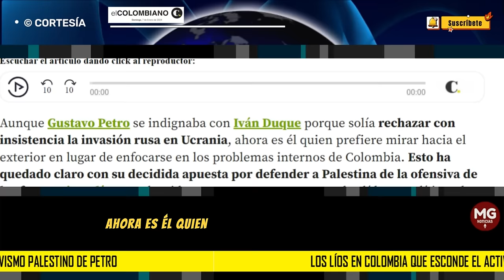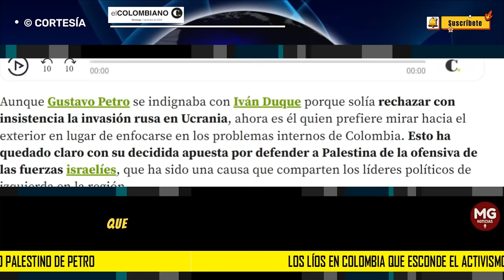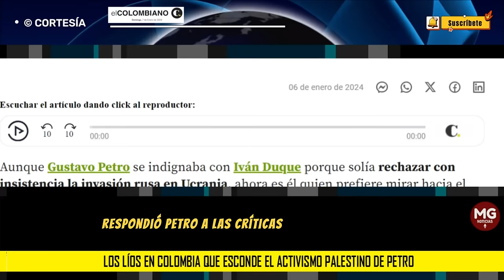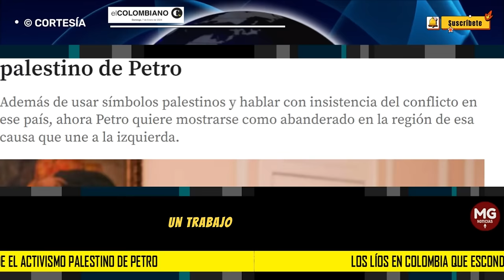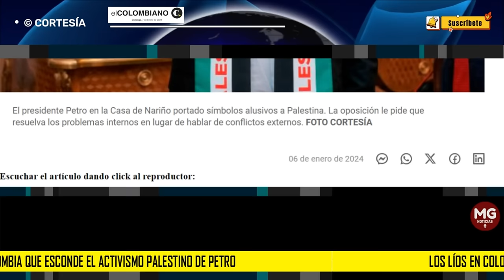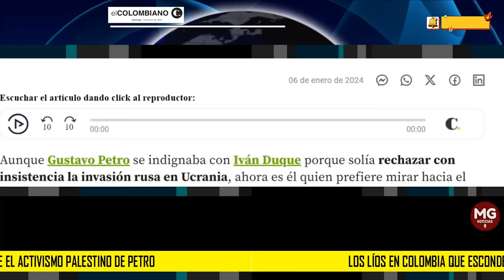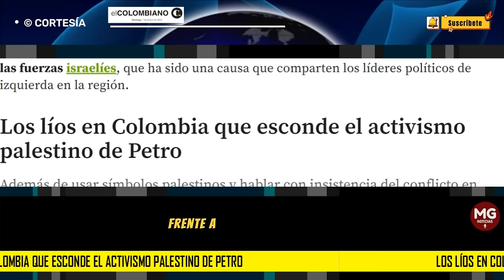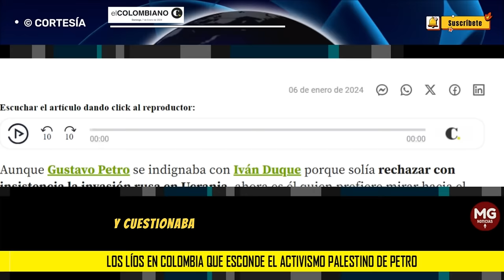🌐 LOS LÍOS EN COLOMBIA QUE ESCONDE EL ACTIVISMO PALESTINO DE PETRO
Además de usar símbolos palestinos y hablar con insistencia del conflicto en ese país, ahora Petro quiere mostrarse como abanderado en la región de esa causa que une a la izquierda.
EL COLOMBIANO